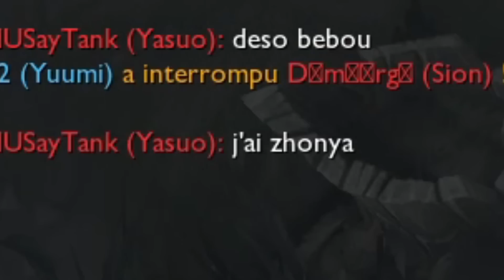1,5 secondes de stun toutes les 4,5 secondes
Une game full trollpick avec les membres ! Stream membre tous les mardis à 21h30 ☺